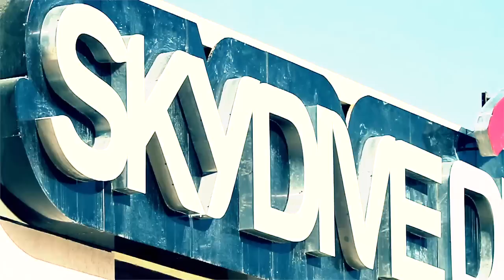DIPC 2013 Episode 3- Formation Skydiving & Airshow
Coverage of the DIPC 4 continues in Dubai. Formation skydiving, Classic Accuracy and freestyle are all going strong! Dinner gala complete with fireworks and an air show by the Red Arrows.